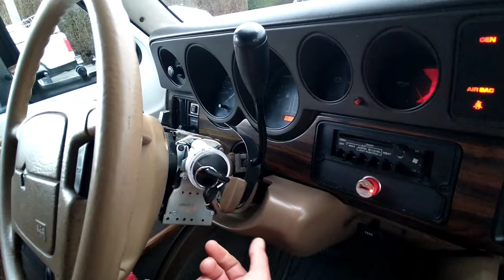VAN LIFE + a Sewing Studio In a Garage / My Creative Solution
I live an alternative lifestyle of frugality and self-reliance in a rent free van. I talk about many issues from this perspective.

Topics include: Van Life/Homelessness/Frugality/Self-Reliance/Responsibility/American Culture/Freedom